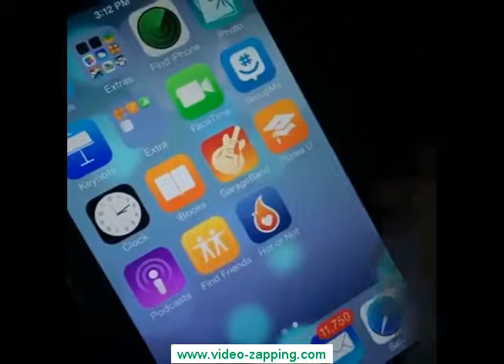Vine 2015 Best one